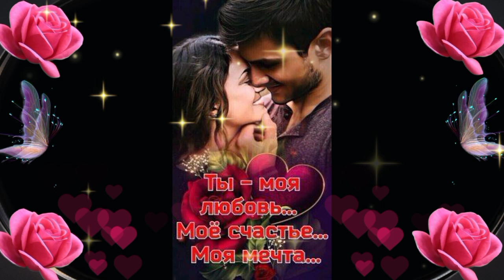ДОБРЫЙ ВЕЧЕР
Мира, любви и добра!
С Уважением, Любашка!
Поддержать мой канал: 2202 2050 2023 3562
СОЛОДОВНИКОВА Л.В.